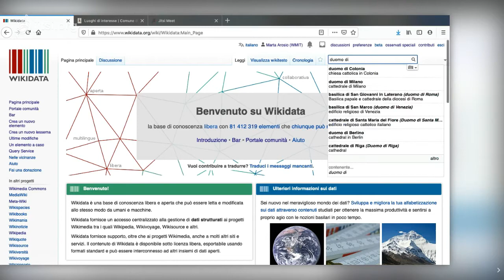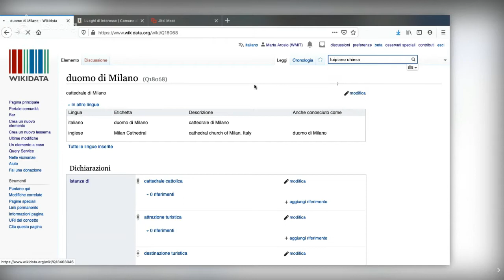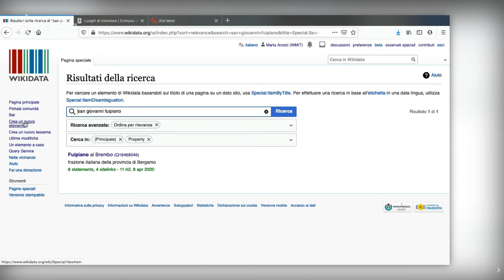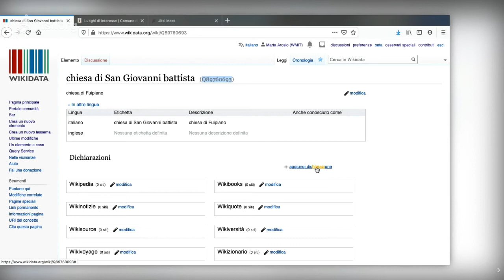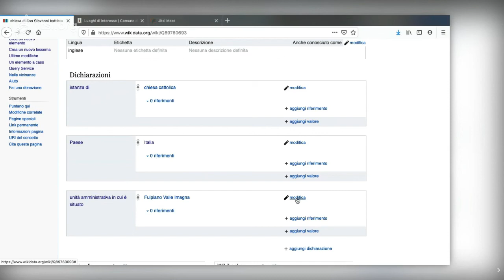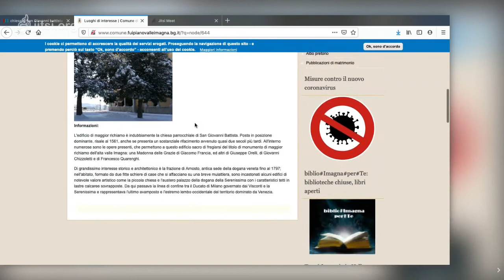Crea il tuo primo elemento su Wikidata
Istruzioni guidate per creare un nuovo elemento su Wikidata. Il video è stato realizzato da Marta Arosio sulla base del testo contenuto nella wiki-bussola dedicata a Wikidata, una guida realizzata da Wikimedia Italia.